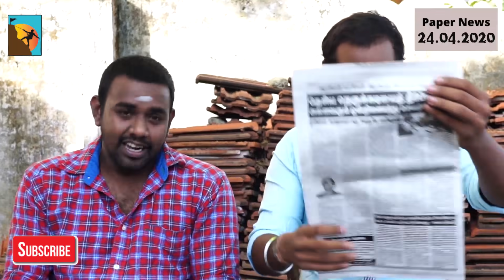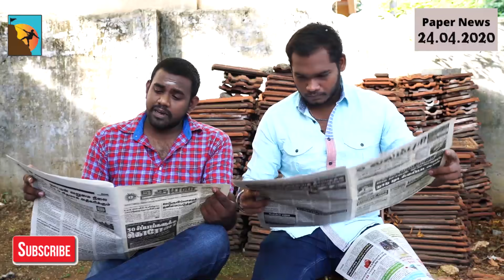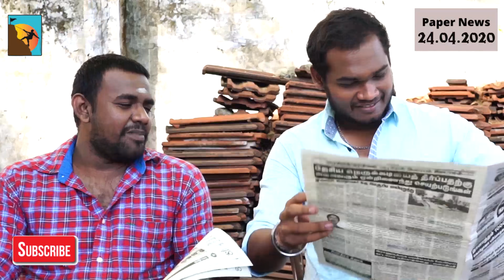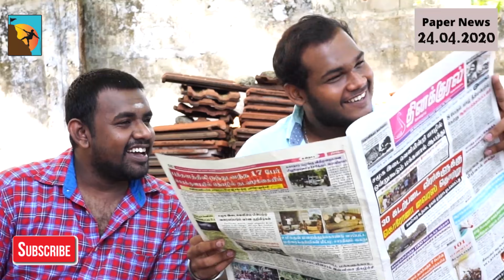Jaffna News Paper | கொரோனா வரும் ஆனா வராது | 24.04.2020 | Poovan Media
Jaffna  News Paper mama is now ready to discuss about paper news with his nephew. Let's enjoy this informative fun.
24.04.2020 Jaffna Papers - Uthayan , Valamburi, Thiankkural, Kaalaikkathir.
யாழ்ப்பாணத்தில்  வெளி வரும்  பத்திரிகைகளின்  பார்வைகளை உங்கள் அபிமானம் பெற்ற வெளிநாட்டு மாமா அலசுகிறார். தினமும் எங்கள் பக்கத்தில் இந்த நிகழ்ச்சியை பார்க்க முடியும்.